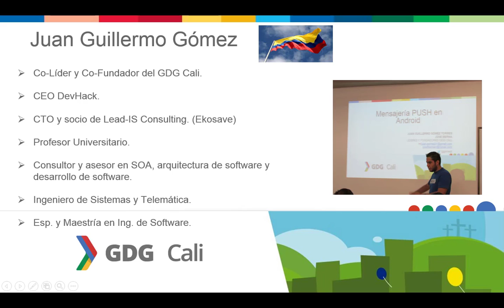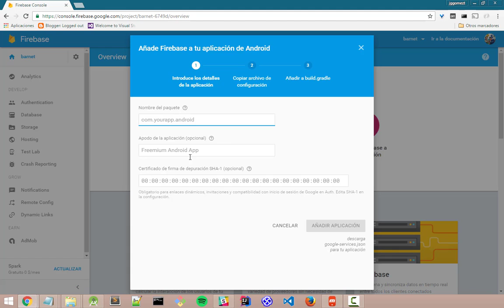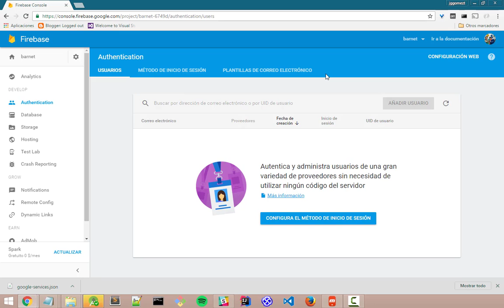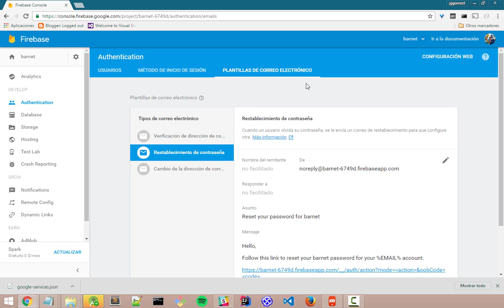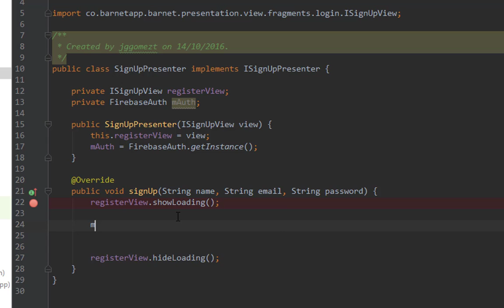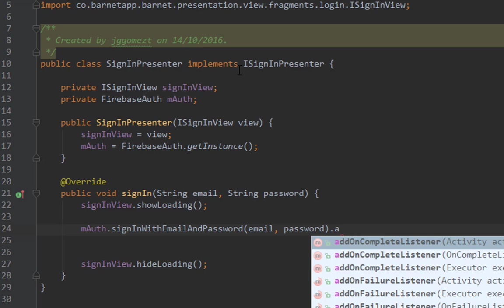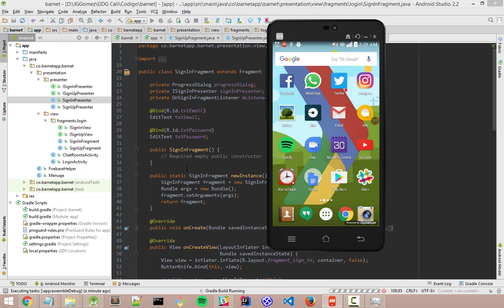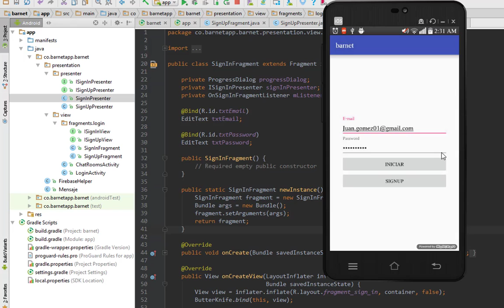Firebase - Autenticación Email/Password desde Android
Con este sencillo e interesante tutorial aprenderás a autenticar tu email desde Android en Firebase